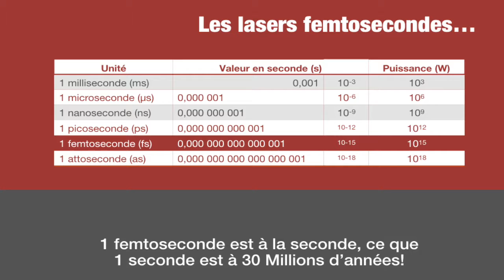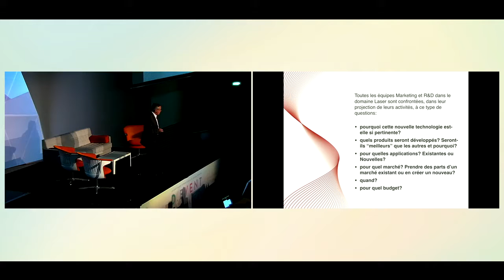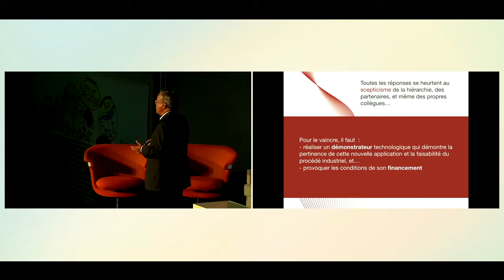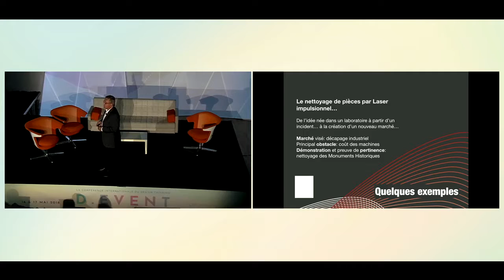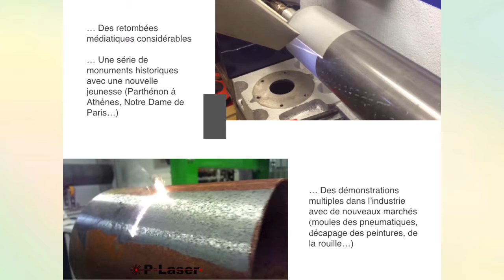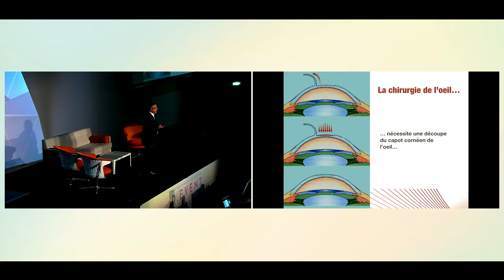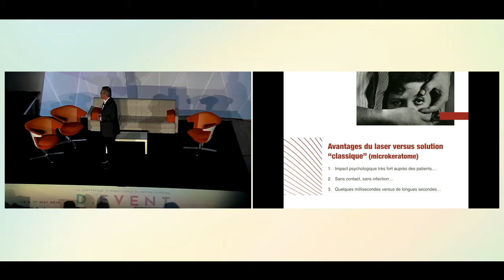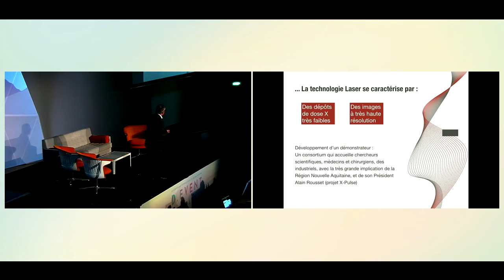Gilles Riboulet - d.event 2018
Gilles a fait partie des pionniers de l’industrie du laser
dans le monde et c’est par une rencontre inattendue qu’il
découvre ce domaine, alors que l’optique ne l’intéressait
pas au début de ses études !
Que ce soit dans une grande entreprise (BM Industries,
puis Thales-Thomson CSF), une startup ou maintenant
une entreprise internationale (Groupe Amplitude), il a
toujours abordé par le faire la démonstration de pouvoir
satisfaire les attentes profondes de la société avec les
potentialités de cette technologie.
Un mouvement d’opposition ou de forte résistance est
plutôt le premier réflexe quand on imagine l’innovation
de rupture de demain : personne ne croit à sa nouvelle
vision, voire s’y oppose, alors Gilles surmonte cette
difficulté « en faisant ».
Son prochain défi est d’associer les lasers à la prévention
du cancer notamment en mammographie...